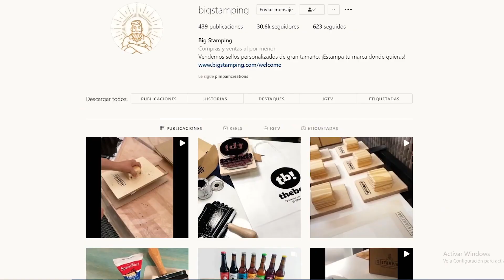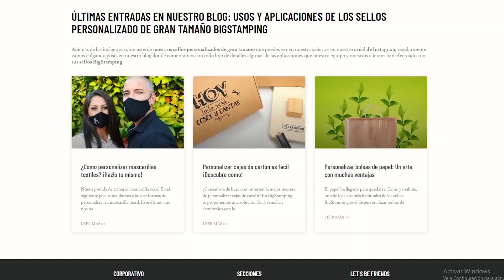PERSONALIZO UNAS AIR FORCE 1 PARA CHUTY!!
Vaya dos semanitas llevamos!

Tercer video de la serie de personalizando zaptillas a raperos de las batallas de gallos de redbull!
En este caso toca Chuty, “el dios del freestyle”, del cual me hace mucha ilusión compartir su reacción que me sorprendió bastante a bien💥🙌🏻

Si no habéis visto los anteriores videos para Sara Socas y Skone no se a que esperáis (vaya reacciones)